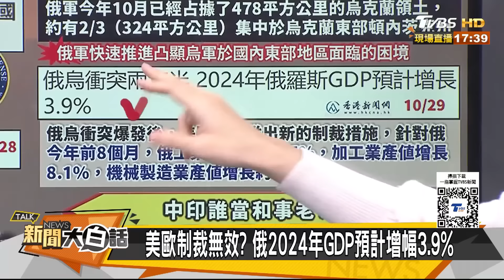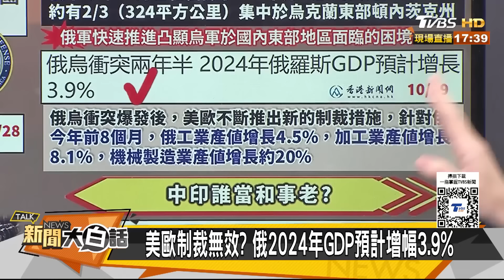北韓暴風兵團跟烏軍交戰了？芬蘭總統突訪習近平求助了？【新聞大白話】20241029